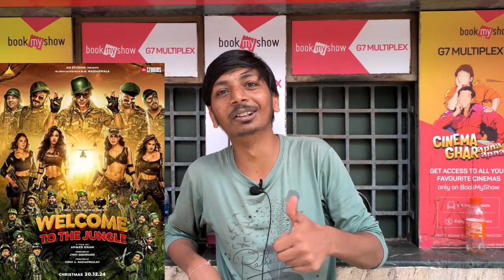Welcome 3 Announcement And Akshay Kumar's Birthday Reaction By Akshay's Biggest Fan Nitin Bhai